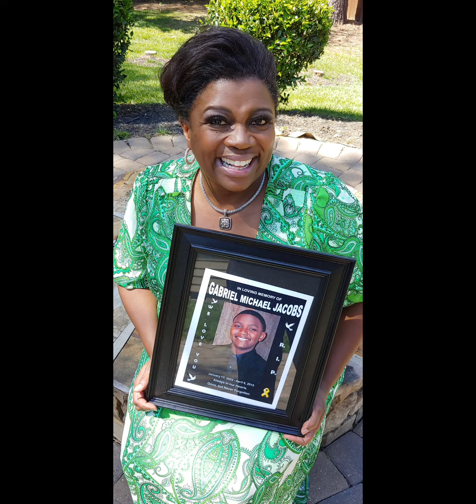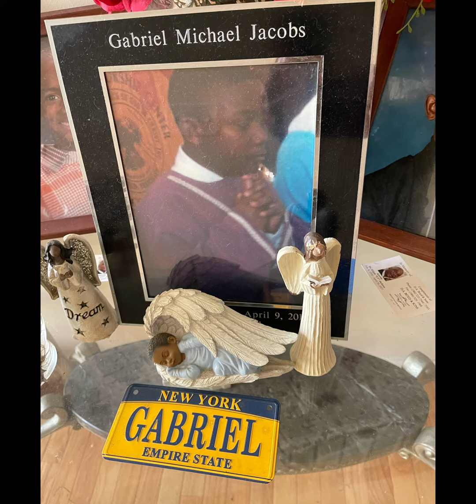8 Years ago TODAY my son moved to Heaven!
8 Years ago TODAY my son moved to Heaven!

We miss you Gabe! We didn’t know he had a heart defect! He passed every sports physical and played football 🏈 like he was in the @NFL damarhamlin Please get an ultrasound of your child’s heart ❤️ to determine if there is a defect that can be corrected surgically! I truly ask that portable defibrillators be placed in every school and home! It can save lives! Please help Gabe’s heart ❤️ JUST KEEP BEATING through Gabesheartfoundation.org